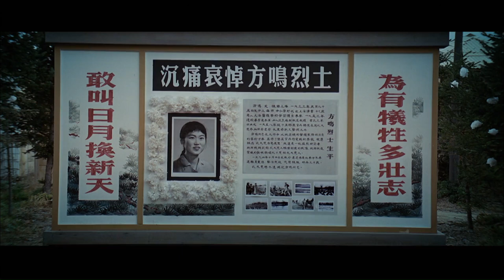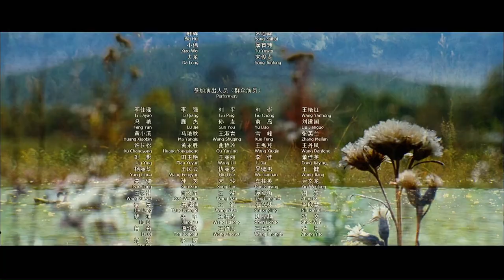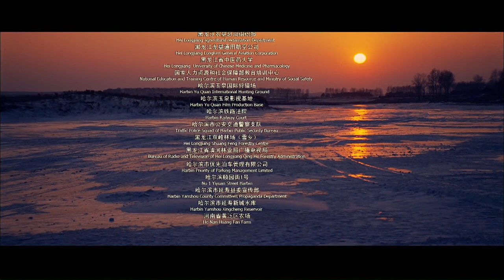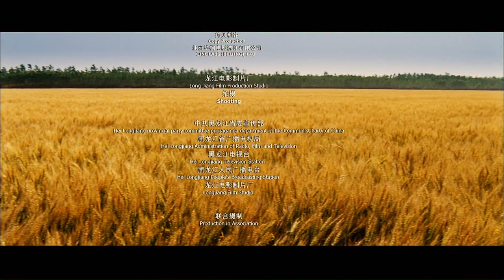《北大荒》见证历史巨变 回顾北大荒开垦初期艰苦岁月（夏凡 / 王洛勇）|new movie 2021|最新电影2021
【内容简介】
《北大荒》是由夏凡，王洛勇主演，李文歧执导上映于2009年的电影。电影《北大荒》讲述的是位于黑龙江省北部三江平原、沿河平原及嫩江流域广大荒芜地区60年来由“北大荒”到“北大仓”的沧桑巨变。故事发生在1964年，报考音乐学院钢琴系失败的上海姑娘方婉之来到北大荒找小姨散心，她走失在荒野上，被坦克连连长郭振毅搭救。在连队里，方婉之体验到了崭新的生活，艰苦而充满乐趣。回到上海后，她改变志愿报考农机学院。大学毕业后，方婉之来到北大荒工作，后和郭振毅结婚。不幸的是，郭振毅在一次修水库时牺牲。方婉之拒绝父亲的安排，坚持留在北大荒，继续谱写人生华章。